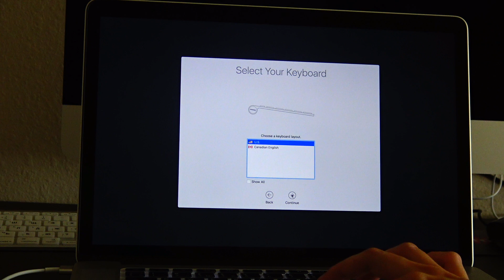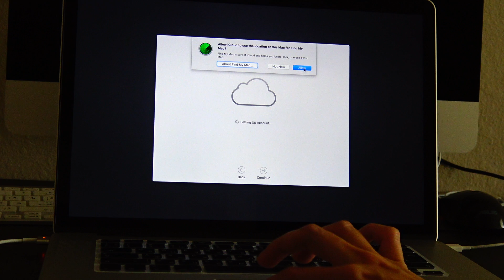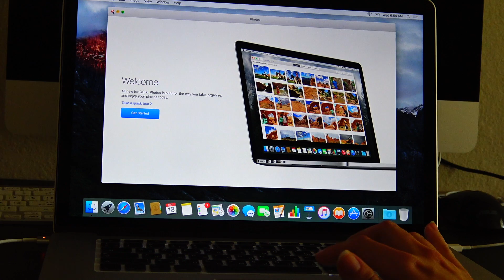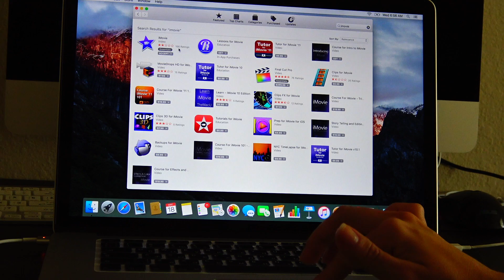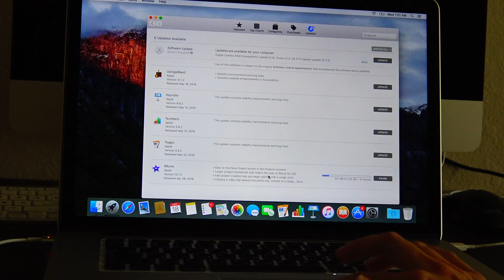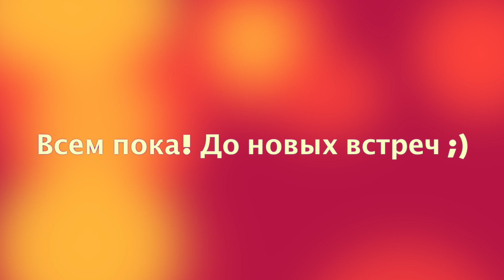США. MacBook PRO Распаковка...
Наша помощь русскоязычным эмигрантам в Америке:
- Онлайн консультации - иммиграция, легализация, адаптация в США
- Подбор и бронирование авиабилетов, отелей, круизов
- Встреча в аэропорту Орландо
- Трансфер до отеля
- Социальная адаптация в США
- Аренда домов и апартаментов в Орландо, Палм Кост
- Открытие банковского счета в США
- Помощь в поиске работы
- Роды в США, гражданство США для будущего ребенка
- Определение ребенка в школу США
- Лицензированные русскоязычные иммиграционные адвокаты
- Получение гражданства США: бизнес визы E-2, L-1, виза инвестора EB-5,
- Легализация в США через политическое убежище
- Смена туристичекого статуса на студенческий и др.
- Пересылки из США в Россию и другие страны мира
- Услуги русскоговорящих гидов в США
- Экскурсии, туры по всей Флориде
- Аренда автомобиля, яхты
- Бронирование билетов на Международные выставки, Концерты Флориды
- Шопинг туры в Орландо
- Индивидуальные и групповые поездки по всей Флориде
- Услуги Русско-английских переводчиков
- Услуги лицензированных русскоговорящих риелторов
- Покупка недвижимости США: покупка домов, апартаментов по всей Флориде
- Строительство домов в Палм Кост, Флорида
- Туры по недвижимости США, штат Флорида
- Работа в США: Майами и другие города Флориды

РуФлорида, Ру Флорида Ютюб, Канал RuFlorida, Ru Florida Youtube,